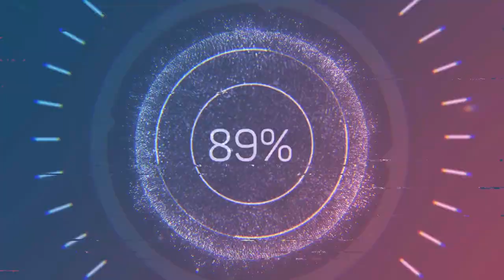redcat gen8 adventure#4